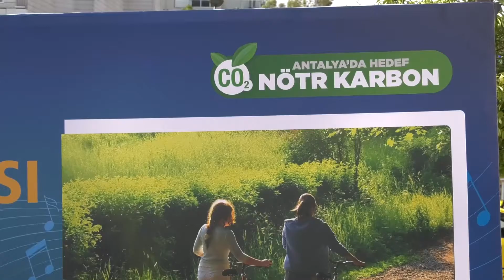Arabasız Gün Etkinliği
Avrupa Hareketlilik Haftası kapsamında karbon salınımına dikkat çekmek için düzenlenen ‘Arabasız Gün Etkinliği’nde bisiklet turu düzenlendi. Belediye personelinden oluşan ‘Çevre Korosu’ konseri vatandaşlara keyifli anlar yaşattı. 🚴‍♀️

Oynatma Listeleri;